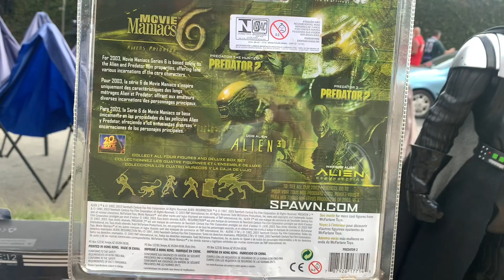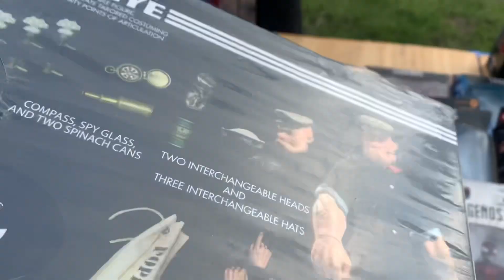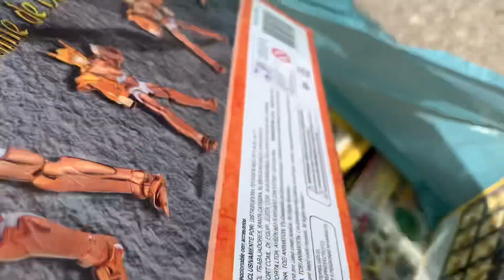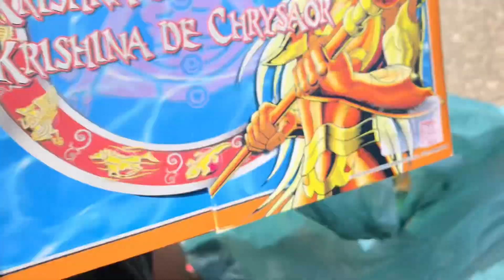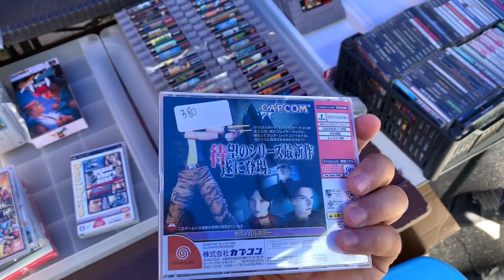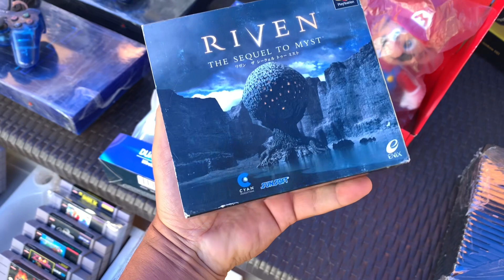FEIRA DO ROLO, CAÇADA GAMER e BRINQUEDOS, ACTION FIGURE.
E aí rapaziada Nerd falando. Feira do rolo de São Bernardo hoje a caçada é aqui. Muita action figure nesse dia e também PS2 Fat Ocean Blue. Muito difícil de ver galera. Beijo abraço e tchaaauuu.

Link do grupo de colecionadores peça o seu no Instagram

Contato / parcerias

✅ Fábio Gamer